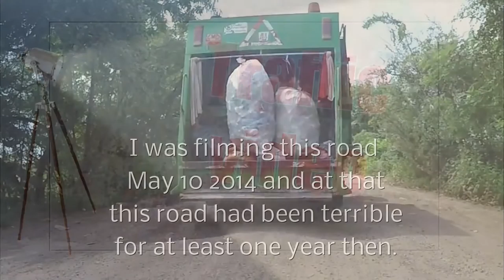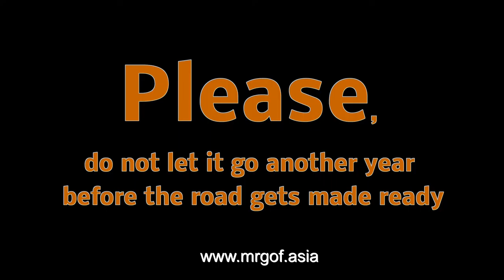Bad road again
A bad road between Nong Sai and Sam prao outside Udonthani has been i a bad shape for the last 3,5 years and still there is no maintence done worth the name. This rod is run daily of many garbage trucks and they must be very patience who accept these conditions.